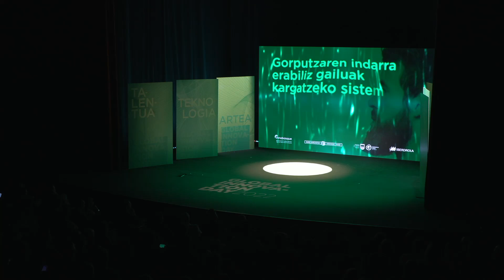Global Innovation Day 2022 | Barrutialde